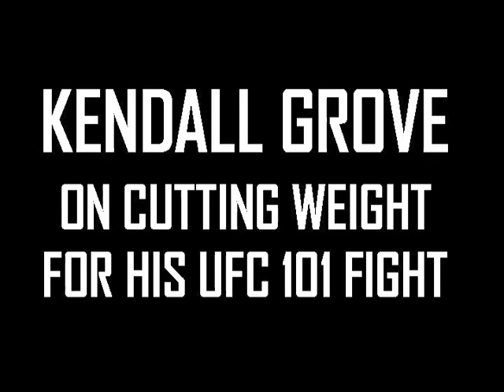KENDALL GROVE PREPARES FOR UFC 101! EXCLUSIVE TRIUMPH UNITED INTERVIEW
KENDALL GROVE PREPARES FOR UFC 101! EXCLUSIVE TRIUMPH UNITED INTERVIEW. Very interesting perspectives..